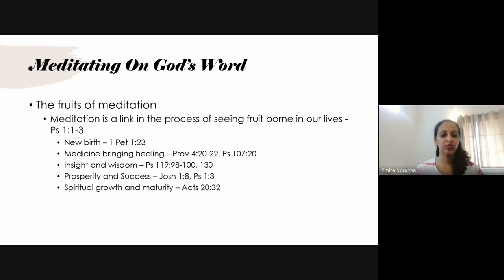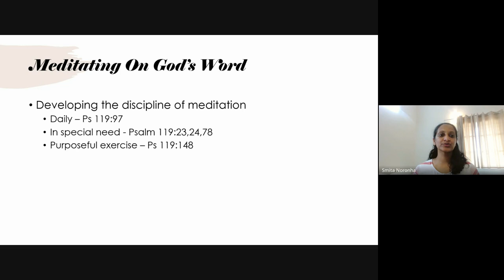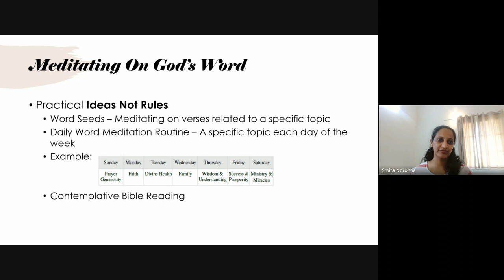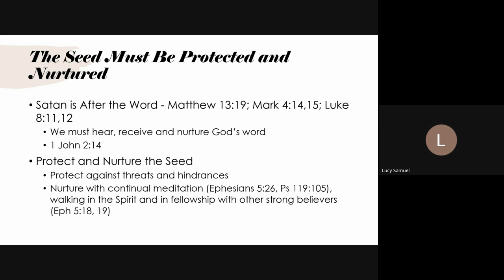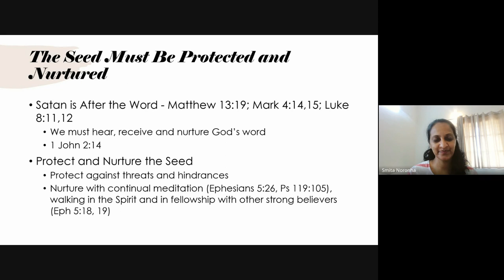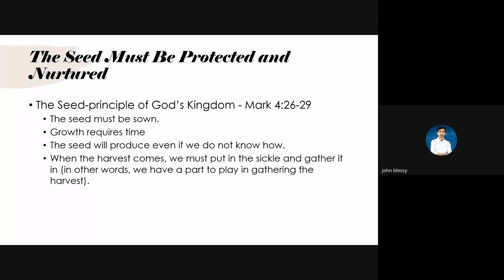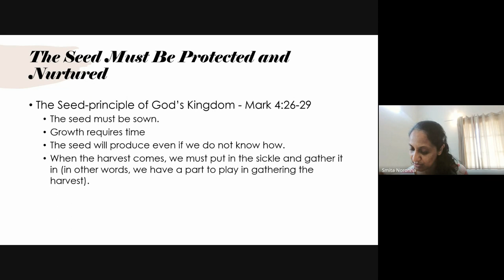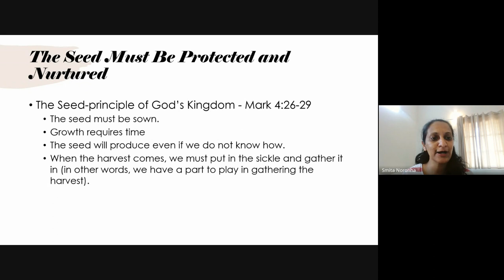Interpreting Scripture (Hermeneutics) | Lecture 8: BC106-IS-20240129